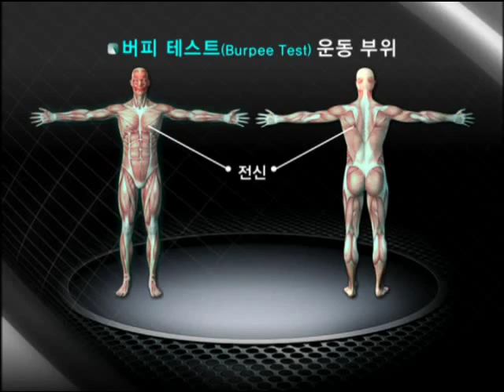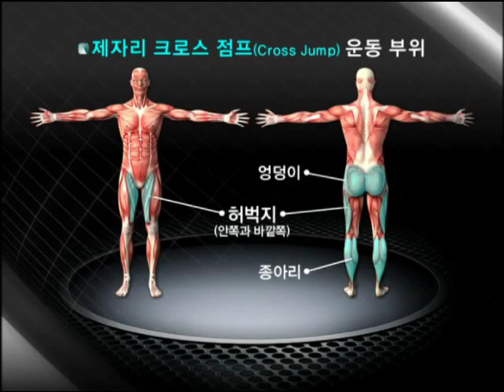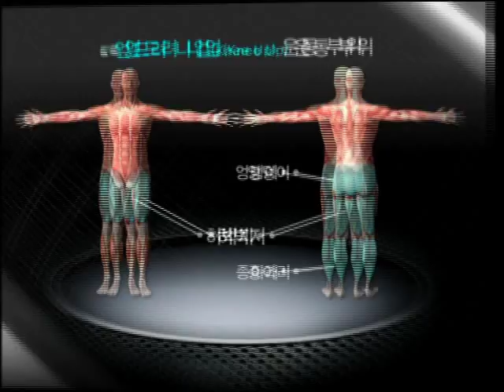[한국직업방송] 셀프트레이닝-선명한 근육 만들기